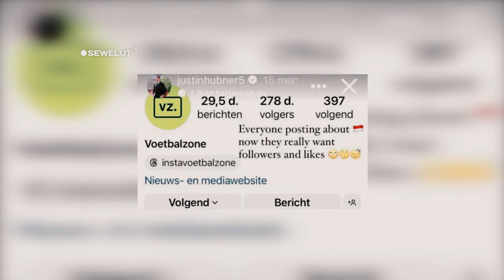SINDIR MEDIA ASING ❗ JUSTIN HUBNER SEBUT MEDIA ASING PANSOS DAN FOMO KE NETIZEN INDO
Justin Hubner , bek muda keturunan Belanda yang bergabung dengan Timnas Indonesia, mencuri perhatian bukan hanya karena kemampuannya di lapangan, tetapi juga penampilannya yang menawan.
Dengan postur tubuh tegap dan tatapan tajam, Justin Hubner mendapat julukan preman Timnas Indonesia . Hal tersebut berkat gaya bermainnya yang kuat dan penuh determinasi.
Waktu pertandingan melawan australia ,Justin Hubner tampil ciamik. Namu yang menjadi sorotan netizen ketika wajah justin hubner yang tampan terkna bola atas dengan keras. Momen tersebut membuat netizen merasa kasihan.
Tak hanya di atas lapangan, potret kesehariannya juga menunjukkan pesona yang sulit diabaikan. Di sisi lain, pemilik nama asli Justin Quincy Hubner ini baru saja ulang tahun yang ke-21 pada 14 September 2024.

Justin Hubner memberikan sindiran keras kepada Media Belanda yang fomo dan sering pansos terhadap Timnas Indonesia yang tengah menjadi sorotan dunia.
Terbaru skuad Garuda menjadi perbincangan hangat karena mampu menahan imbang 1-1 Arab Saudi dan 0-0 dari Australia, pada putaran ketiga Kualifikasi Piala Dunia 2026 zona Asia.
Meningkatnya kualitas dan prestasi anak asuh Shin Tae-yong itu membuat Jay Idzes dkk menjadi sorotan.
Apalagi setelah tim Merah-Putih lolos ke putaran ketiga Kualifikasi Piala Dunia 2026 dan sering mendapatkan ulasan dari FIFA sehingga makin menjadi perbincangan hangat dunia.
Momentum ini pun turut dimanfaatkan oleh sejumlah media asing dengan melaporkan berbagai kabar terkait skuad Garuda.